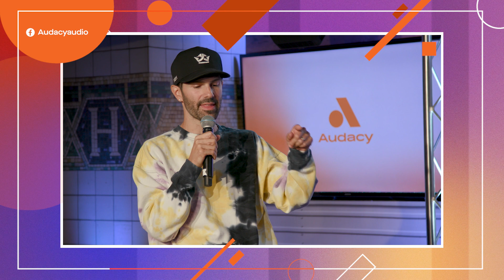Audacy Check In: Macklemore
Macklemore is back with a brand new single, and he’s joining us for an AudacyCheckIn to talk all about “Maniac” 🕺